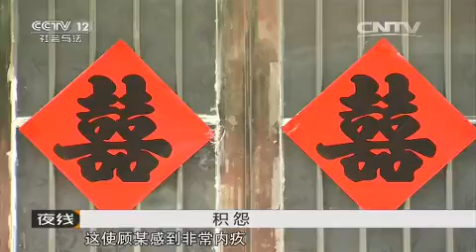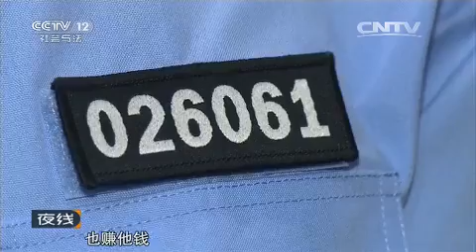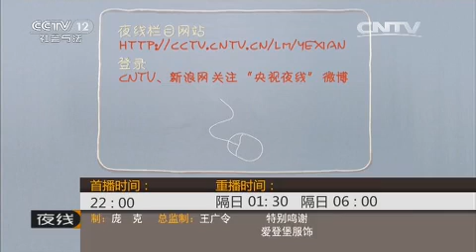夫妻失踪谜（下）【夜线 20151217】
本期节目主要内容： 骆女士没带家门的钥匙，只好和儿子在门口等待；丈夫杨某平时都是按时回家的，即便临时有事也会告知妻子，可今天这么晚了竟连个短信也没有；终于打通了电话，接的人却说是朋友，后来还把她家的钥匙给送来了；可为什么不将丈夫杨某一起送回来呢？敬请收看。